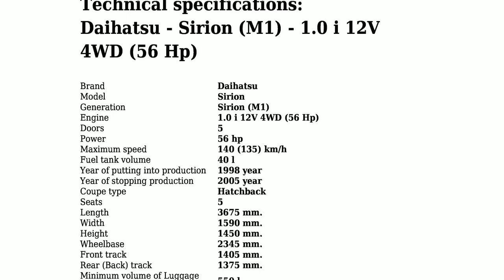Daihatsu - Sirion (M1) - 1.0 i 12V 4WD (56 Hp) - Technical specifications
Power 56 hp; Coupe type Hatchback; Fuel Type Petrol (Gasoline); Fuel consumption (economy) - urban 7.1 (8.5) l/100 km.; Fuel consumption (economy) - extra urban 5.1 (6.2) l/100 km.; Doors 5; Seats 5; Length 3675 mm.; Width 1590 mm.; Kerb Weight 890 kg.; Number of Gears (automatic transmission) 4;